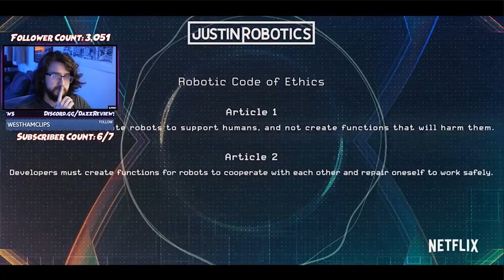DazzReviews Reacts To Eden Trailer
This is something we're totally in the dark on. An unknown 3D Netflix anime. Sure, let's give it a look.